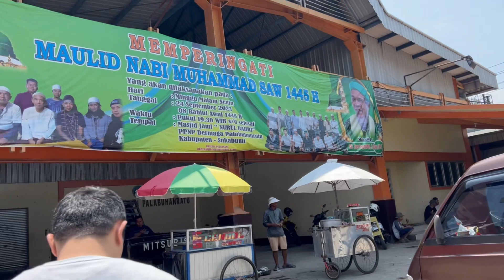Pasar Ikan Palabuhan Ratu Sukabumi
Today we take Vin and Val to Fish Market in Palabuhan Ratu Sukabumi. They learn that to how to shop in a local market straight from the fisherman and it’s exciting for them to experience it.